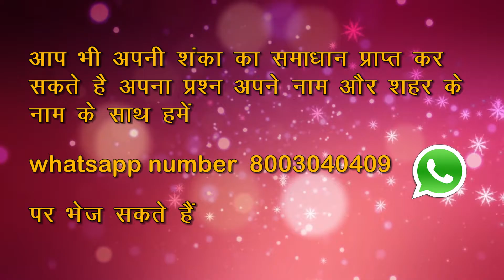Savdhaan Samadhaan 28 March 2017